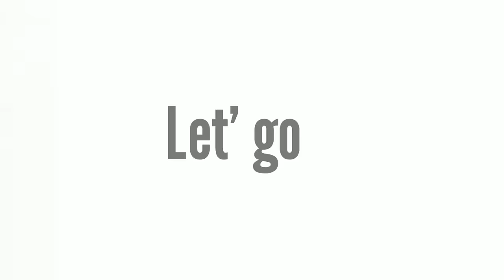Shrimp traps from a water bottles. in the river in laos | Phubowbanna